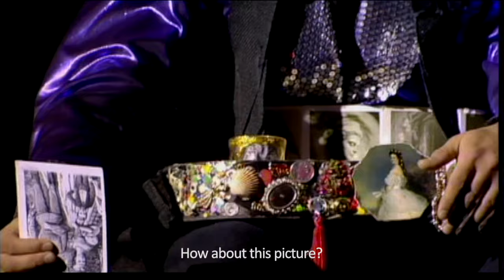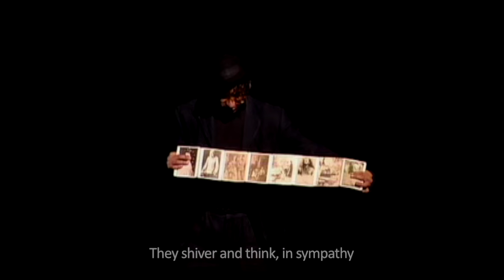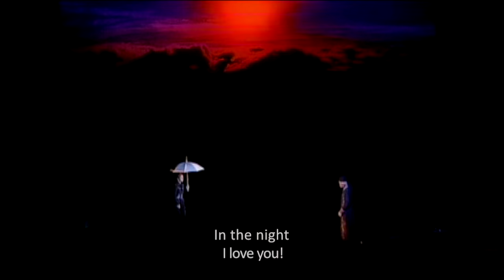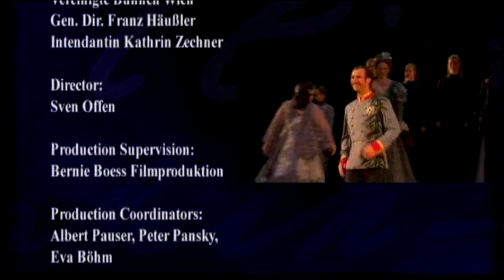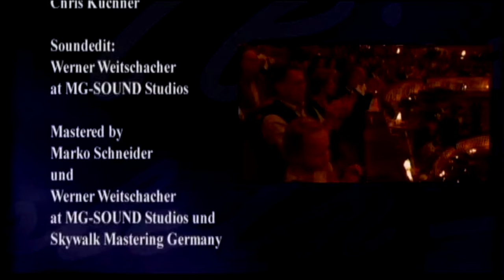Elisabeth das Musical Act 2 (Eng Subs)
The entire work can be found on googledrive from this